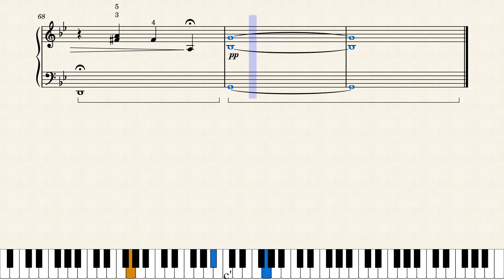SCORPIONS - Still Loving You - EASY tutorial for piano / fingerings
You can buy my scores (write title next to "search all Antje Guenther")